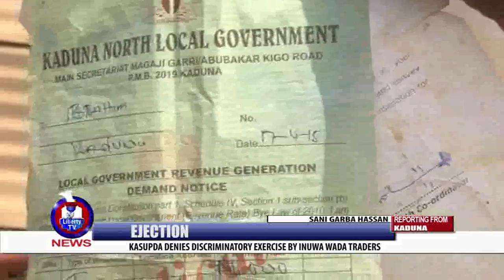EJECTION: KASUPDA DENIES DISCRIMINATORY EXERCISE BY INUWA WADA TRADERS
Kaduna State Urban Planning and Development Agency KASUPDA, has reacted to allegations of discriminatory ejection of traders along Inuwa Wada Road.
General Manger of the Agency, Fausat Ibikunle debunked the claims in an exclusive interview with Liberty News Correspondent, Sani Garba Hassan.